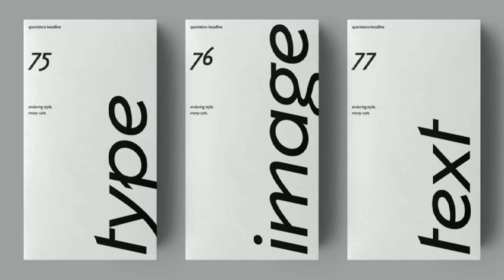Spectators Headline Font Free Download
About Spectators Headline Font Family Spectators Headline is a typeface with eight fonts. Designers: Oliver JeschkePublisher: OGJ Type DesignFoundry: OGJ Type DesignDesign Owner: OGJ Type DesignMyFonts debut: Sep 15, 2016 Spectators Headline